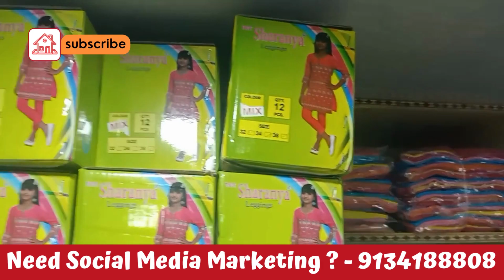Golden Investment: Shop for Sale with Proximity to Howrah Municipal Corporation Office! ✨🏪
🏢 Explore Your Next Business Venture in the Heart of Howrah, West Bengal! 🌟

🌐 Property Highlights:-
Furnished commercial space near Howrah Municipal Corporation Office on G.T. Road.
Ready-to-move, perfect for various business ventures.

📏 Spacious Setup:-
Super built-up area of 204 sq ft, with a carpet area of 155 sq ft.
Furnished for quick occupancy and operational convenience.

🏢 Prestigious Location:-
Part of the "Howrah Trade Center (Helipad Building)" project.
Well-known and prestigious location for your business.

🚗 Parking Convenience:-
Parking availability for three or more vehicles.
Ensures ease for your clients and customers.

💼 Versatile Potential:-
Ideal for small offices, retail outlets, or consultancy spaces.
Great potential for various business setups.